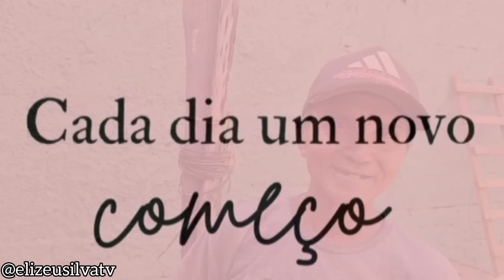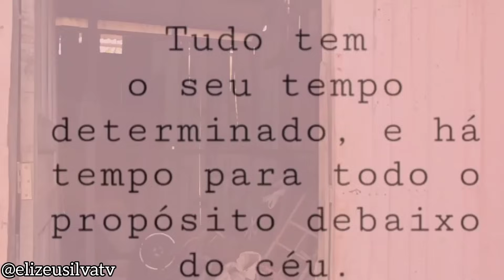VEJA O QUE A FILHA DO SEU ANTÔNIO FEZ POR ELE! ÓTIMA NOTÍCIA!